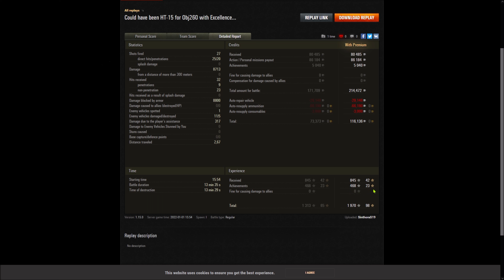Maus - Sicherer Hafen - Panzerass - Großkaliber - 8,7K Dmg - 5x Ex - 8,8K geblockt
Gastreplay vom SinthorS19 [TF-X] aus der Facebookgruppe W.o.T. Germany